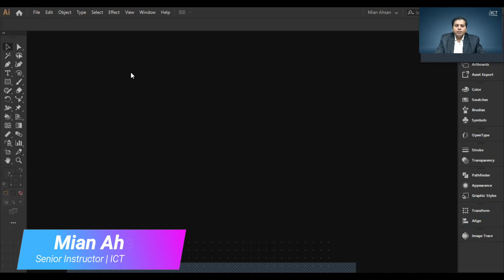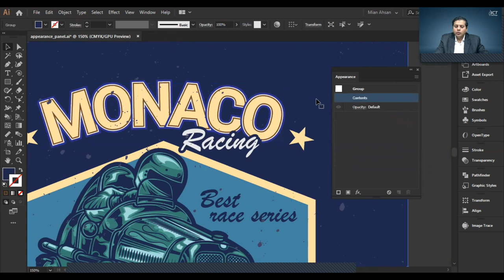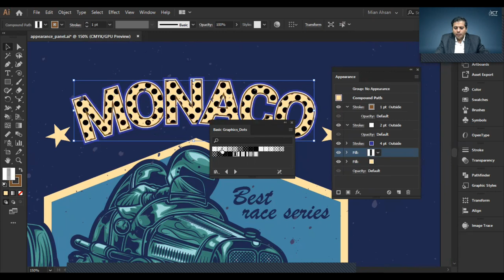Lecture 67 Appearance Panel with text Part 2 ( URDU/HINDI) | Instructor: Mian Ahsan | ICT